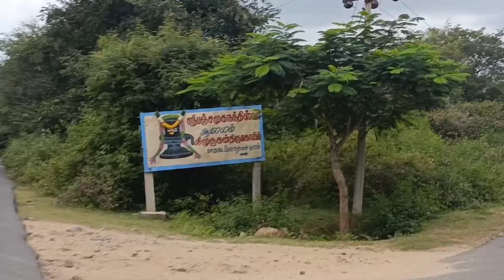🔥ஓம் நமசிவாய 🔱🔥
The views and opinions expressed in this video are not meant to hurt any individual. we cannot held liable in such situations COPYRIGHT DISCLAIMER UNDER SECTION 107 OF THE COPYRIGHT ACT 1976Copyright Disclaimer Under section 107 of the Copyright act 1976, allowance is made for the \"fair use for purposes such as criticism, comment,news reporting,teaching,scholarship and research.

More Jarico songs:
Jarico & Vlad Gluschenko - Weekend [NCS BEST OF] Jarico - Island [NCS BEST OF] ▬▬▬▬▬▬▬▬▬▬▬▬▬▬▬▬▬▬If you want to use this song Jarico - Landscape [NCS BEST OF] in your project you must copy & paste this into your description:► Jarico - Landscape Jarico - Landscape [NCS BEST OF]

Sivan WhatsApp status Tamil Lord shiva
Hara Hara Sivane Arunachalane Annamalaye Potri
Siva Sivaya Potri
Lord Shiva Motivational Speech Whatsapp Status Tamil
Divine Lines
# Spritual Lines || Sivan Whatsapp status Tamil
Bahubali -shivan ✌️status
Lord Krishna praises Lord Shiva
Siva Shankara.. Yal Shankara... song
Thanjavur Shivan Temple